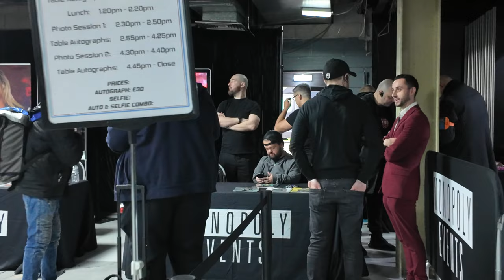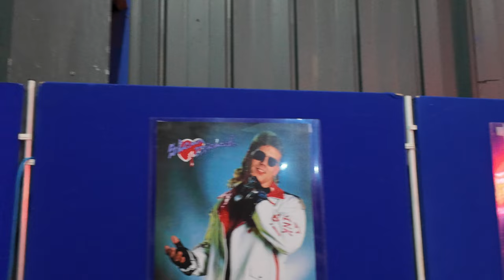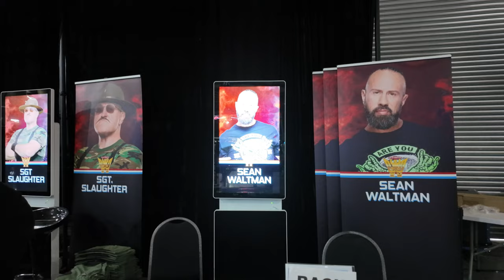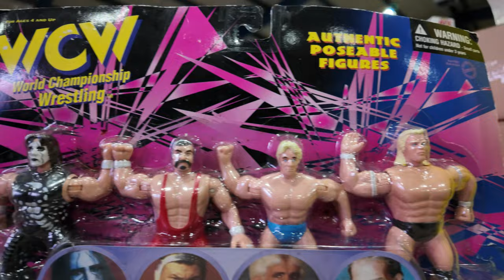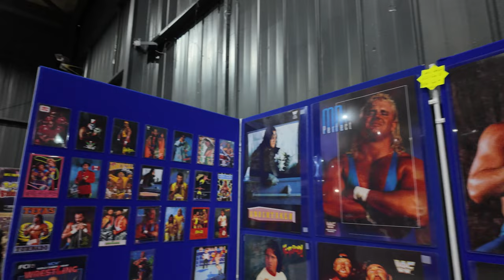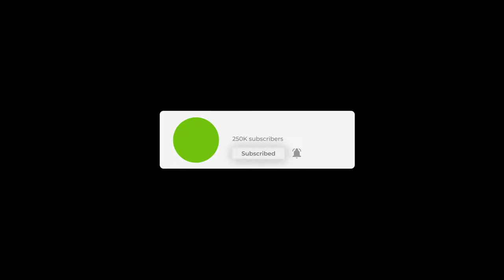"For the Love of Wrestling 3" Bowlers Exhibition Centre in Manchester 02/03/2024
Video of my trip to "For the Love of Wrestling 3" Bowlers Exhibition Centre in Manchester shot on the DJI Osmo Pocket 3